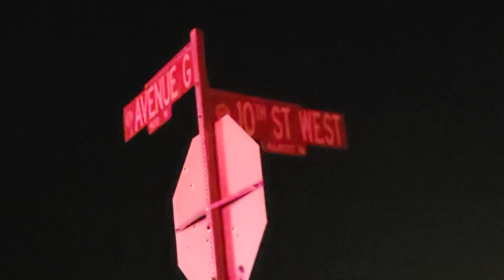Single vehicle rollover collision Lancaster Ca.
A single vehicle collision occured at the corner of Avenue G and 10th street west in Lancaster Ca. One person was injured during collision.  It was stated by driver that they had consumed alcohol today. So alcohol may be a factor in this collision . Vehicle was a KIA Sportage .